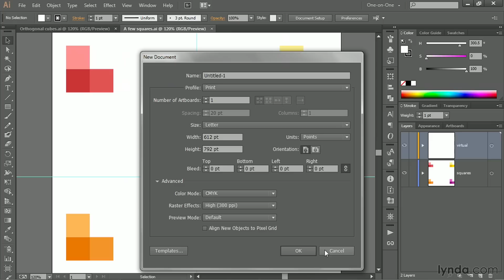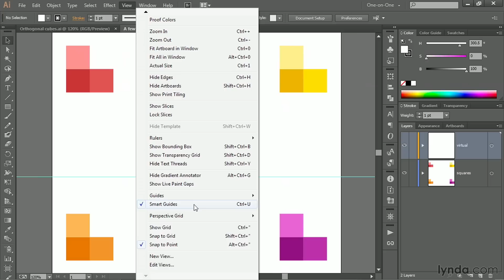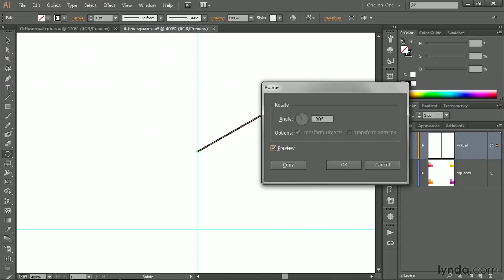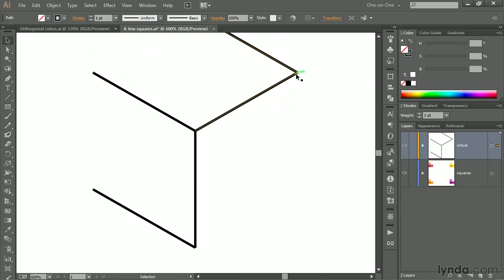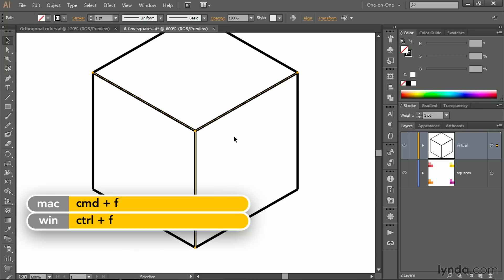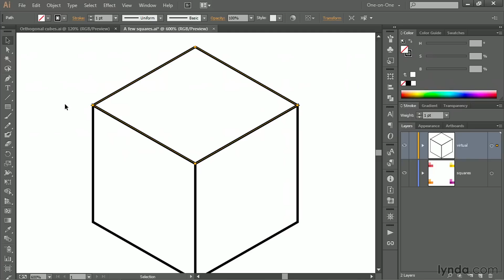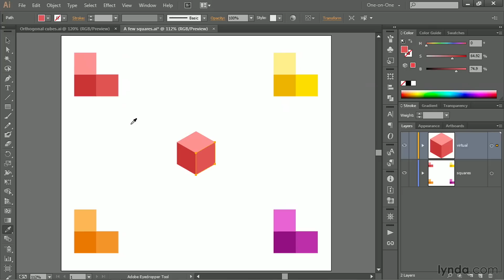Illustrator Tutorial - Drawing an orthogonal cube with the Line tool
LinkedIn Learning is the next generation of Lynda.com. Grow your skills by exploring more Illustrator courses today